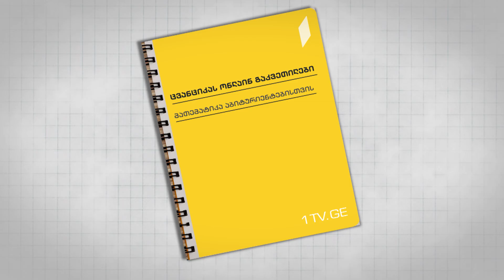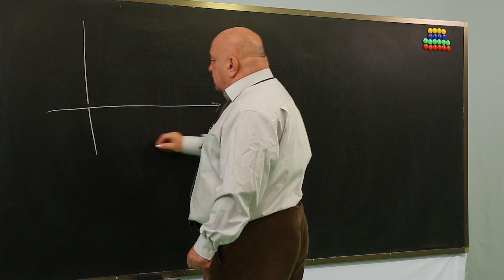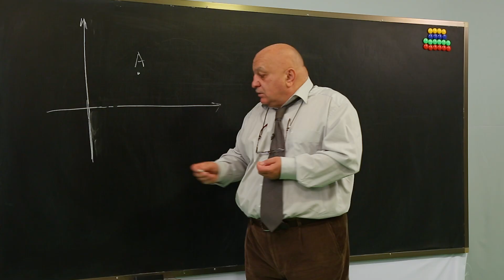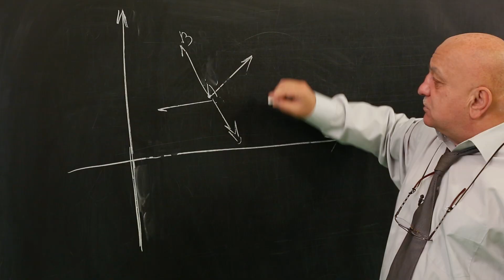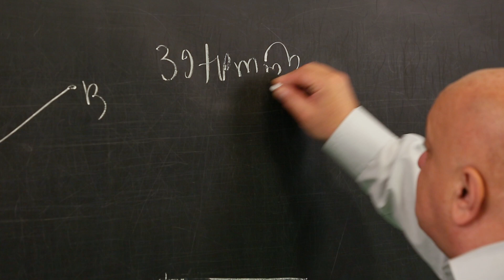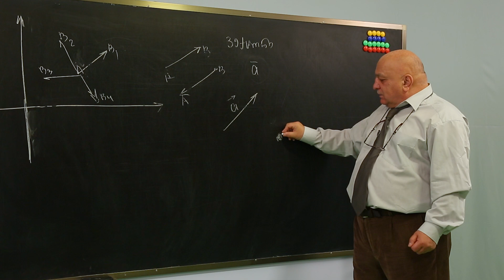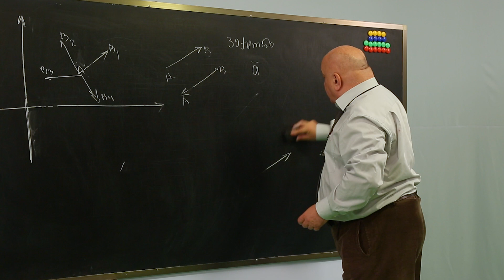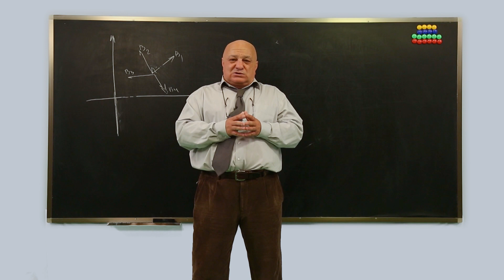ცვანციკას ონლაინ გაკვეთილები - ვექტორი